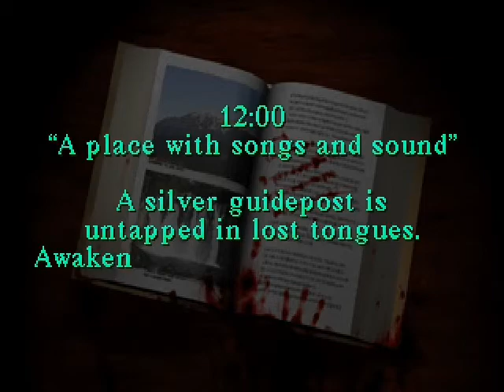Let's Play Silent Hill (S3E1) Otherworld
They shouldn't have the Chemical look so much like a Health Drink, someone might accidentally drink it and end up like that stone hand...

I haven't been on these past few days because my internet was down. Just got it up today.